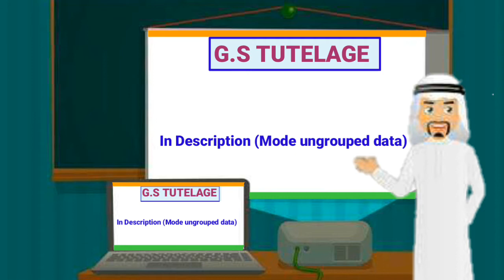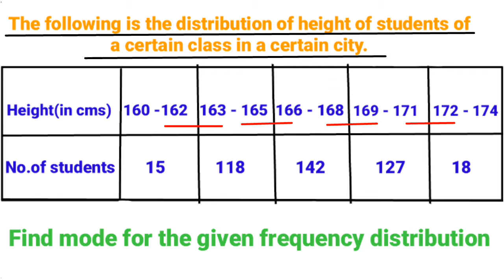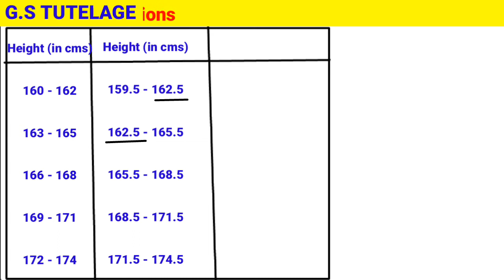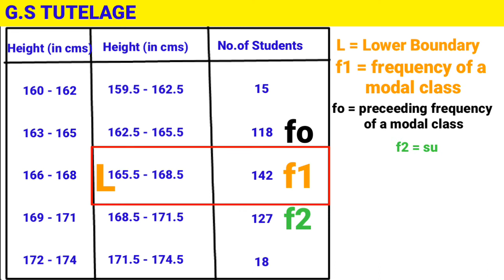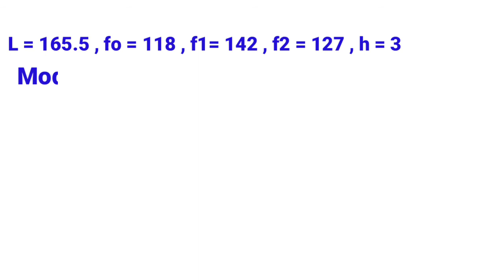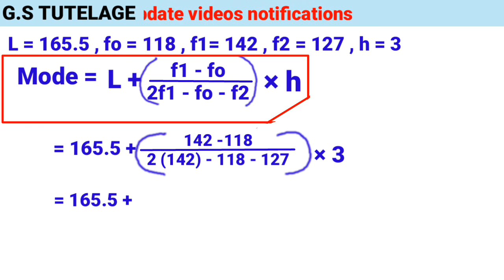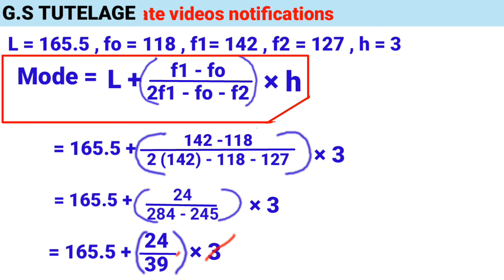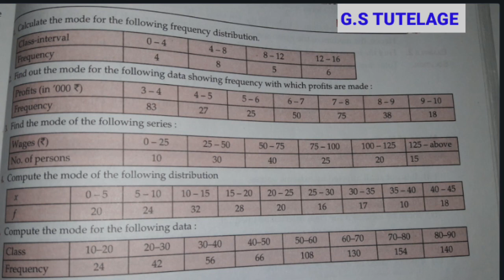Mode Grouped Data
Assalaamu Alaikum frnds kaise ho aap log,Maine "Mode" ungrouped data aur Medain k links daaldiye hai aap log chaahe toh check kar sakte ho.

If u have any doubts u can ask me in the comment box

🔫Here is the link of Median Type 2

🔫Here is the link of Mode

video is for educational purpose only.Copyright Disclaimer Under Section 107 of the Copyright Act 1976, allowance is made for "fair use" for purposes such as criticism, comment, news reporting, teaching, scholarship, and research.